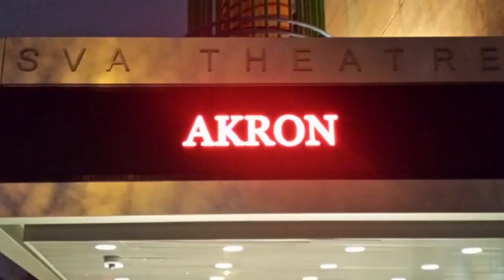Akron: The Film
LCA Producer Khalil Smith interviews Akron-native Brian O'Donnell, writer/co-producer/co-director of "Akron: The Film".